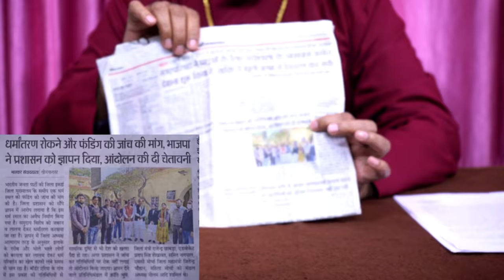BJP के जिला अध्यक्ष ने चर्च व बिशप अमर दीप के खिलाफ क्या किया ?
5. 👇🏻PlZ LIKE THIS FACEBOOK PAGE👇🏻